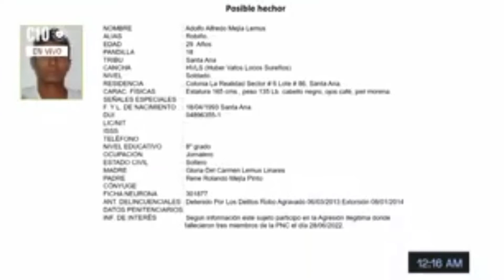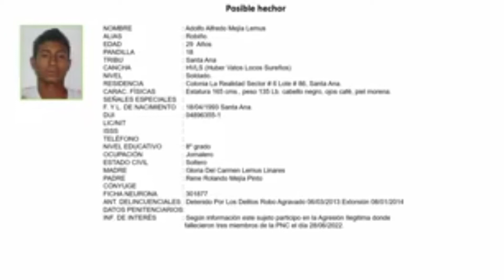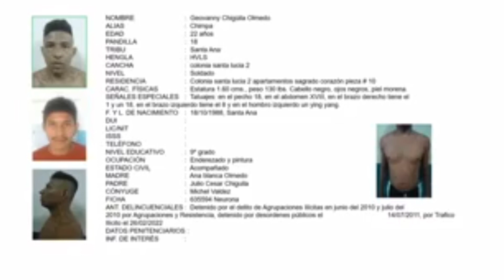NO LO VAS A CREER! DATOS DE POSIBLES ACTORES INTELECTUALES DE ATAQUE A POLICIAS EN SANTA ANA!😱